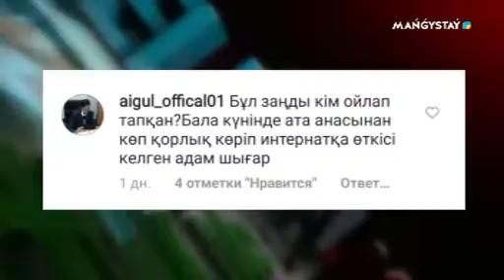Mәміле - Зорлық зомбылықты жоямыз ба, әлде...